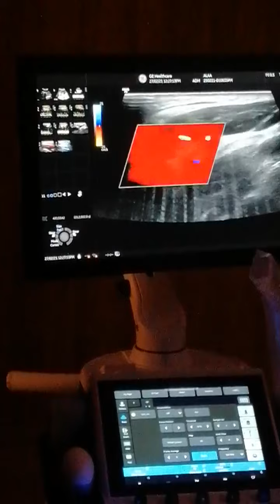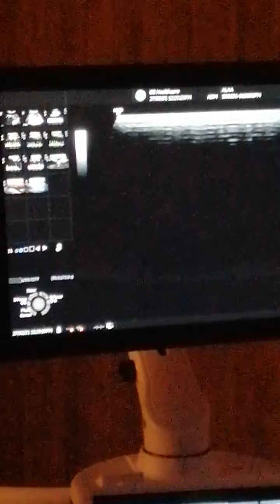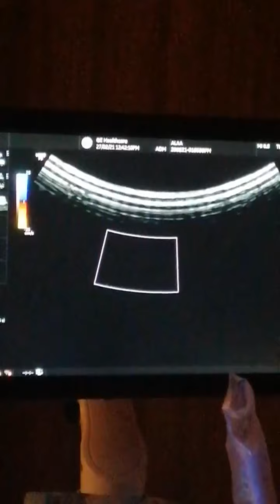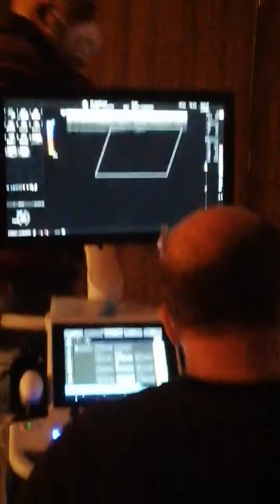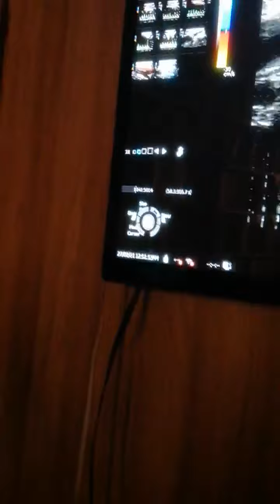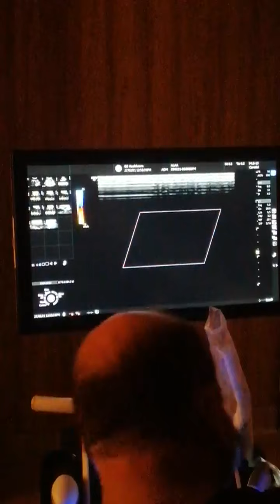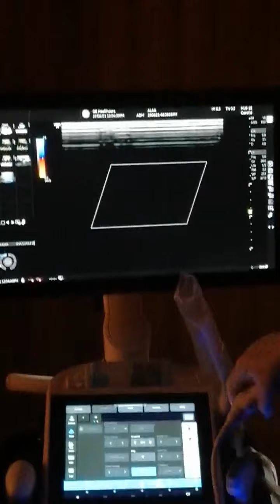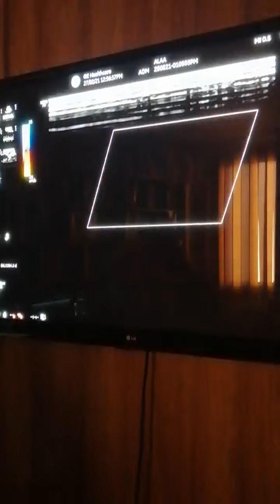الكورس العملي د / احمد تركي